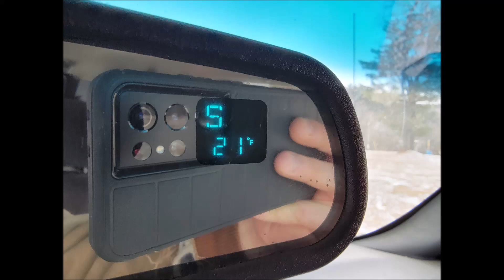Majestic Trails ● 15Jan2023 ● Part 1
This is my first time ever, riding in winter conditions. The day started out at 21 degrees F and only hit a high of 27 degrees. As the sun came out, snow started to melt away. All the puddles had less than an inch of ice on top, so we broke through them as oppose to sliding on them. We did NOT run studs but still had very good traction on the ground. It was a super fun day!